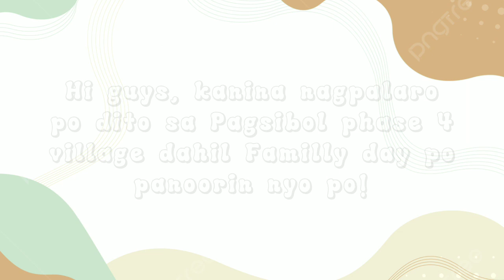Familly day in Pagsibol phase 4